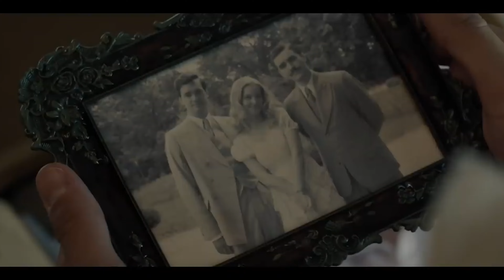Binge Worthy Mini-Series Recommendations For Your Weekend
hi guys,

I have watched alot of mini series of different genres in the past one month and here i am recommending the good ones to yall

most of them are available on OTT so you can easily find them

Let me know how many of these have you watched and what you think about it in the comments below

Love,
TheDonkeyBusiness